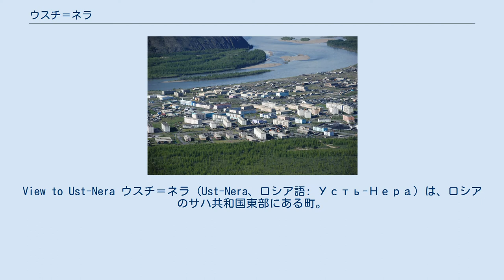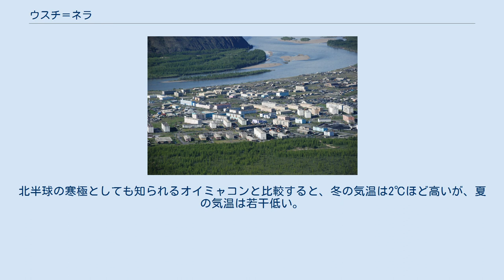ウスチ＝ネラ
View to Ust-Nera ウスチ＝ネラ (Ust-Nera、ロシア語: Усть-Нера）は、ロシアのサハ共和国東部にある町。
ヤクーツクの北東870kmに位置する。
人口は9,457人（2002年国勢調査）。
オイミャコン地区の行政中心地。
 ウスチ＝ネラはチェルスキー山脈の山中にあり、ネラ川がインディギルカ川の中流に合流する地点にある（ウスチは「河口」を意味する）。
気候は典型的な大陸性気候で、世界でも最も気温が下がる地域に位置する。
ウスチ＝ネラの南200kmにあるインディギルカ川沿いの町オイミャコンは、北半球の最低気温を記録した「寒極」である。
 ウスチ＝ネラから南へは、オホーツク海に面したマガダンへ向かう長い舗装道路がある。
一方ヤクーツクへの道路は永久凍土帯を通る舗装されていない道路であるため年間を通しては使用できない。
そのほか、ヤクーツクへ毎日飛行機が飛ぶ空港がある。
 ウスチ＝ネラは、インディギルカ川上流およびコリマ川上流の金をはじめとする鉱山開発で発展した。
特に1930年代にはグラグ（強制収容所）が多数インディギルカおよびコリマ地方に設置され、シベリア送りにされた人々が道路建設や鉱山労働に動員されたが、ウスチ＝ネラはその中心の一つである。
現在も主たる産業は金鉱であるが、その他チェルスキー山脈へのツアーや冬山ツアーも行われるなど観光地としての発展も模索している。
 典型的な大陸性気候で、気温の年較差が非常に大きい。
北半球の寒極としても知られるオイミャコンと比較すると、冬の気温は2℃ほど高いが、夏の気温は若干低い。
降雪量は10月などの初冬に多い。